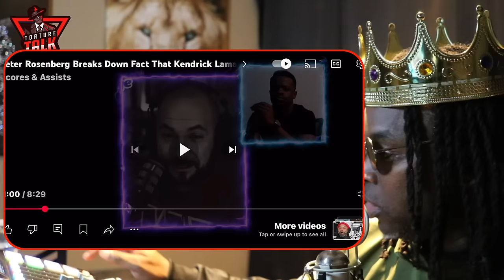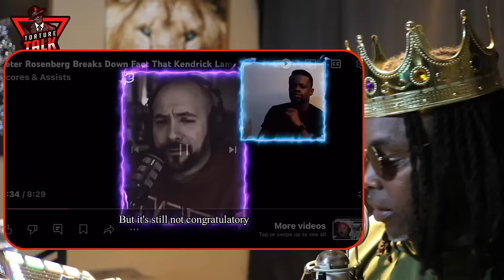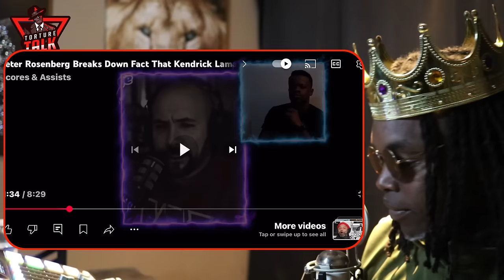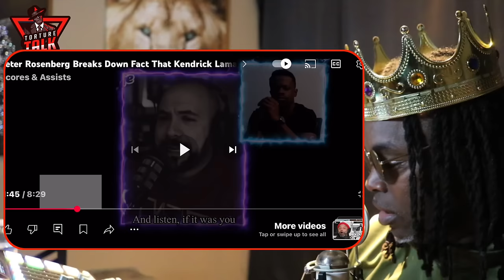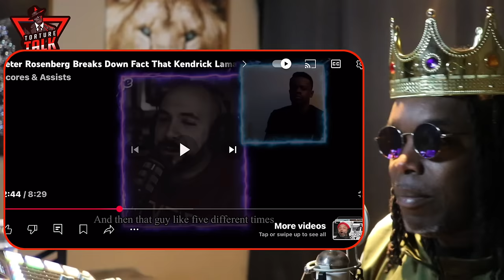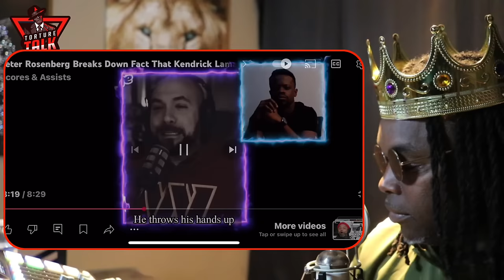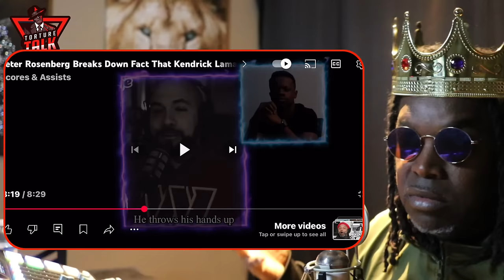Peter Rosenberg CALLS OUT ​⁠@lilwayne ￼